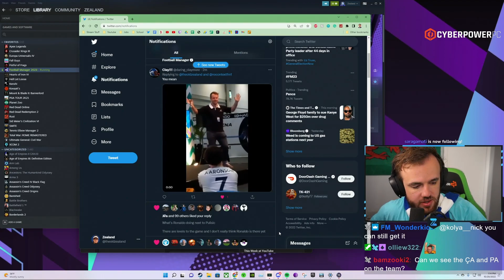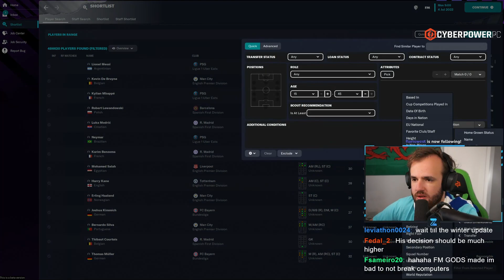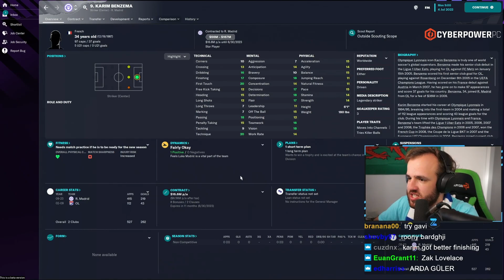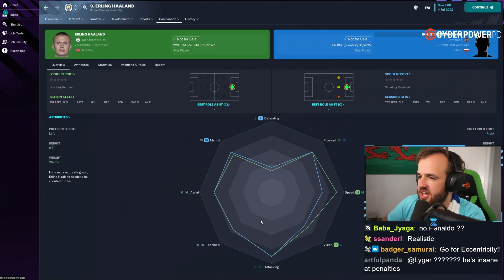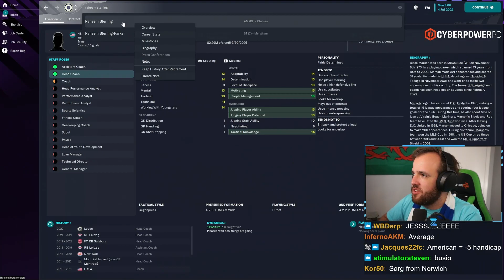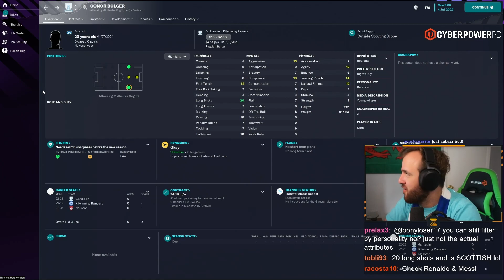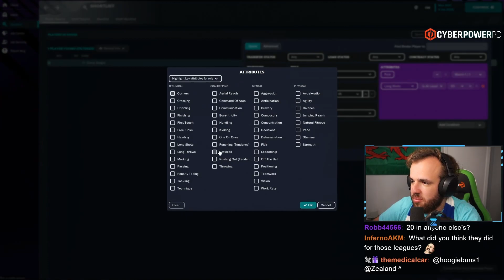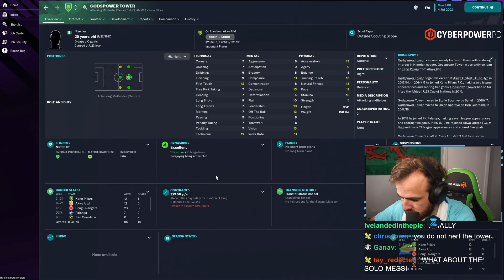Playing FM23 for the First Time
Streamed Thursday, October 20th, 2022 -- Well, FM23’s beta is here and we have the opportunity to look through it for the first time with all of you. We had the chance to play the Alpha so we already had a feel for the improvements, but there is nothing quite like looking through that massive 400,000-person FM database for the first time. Wonderkids to be discovered, legends to be made, and a new year of Football Manager is upon us.

Love u,
FM Senpai